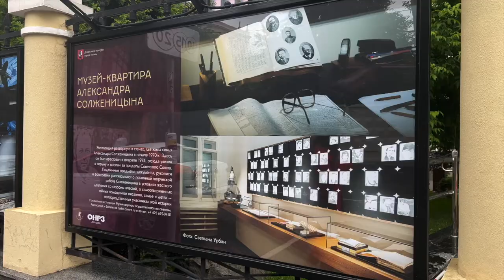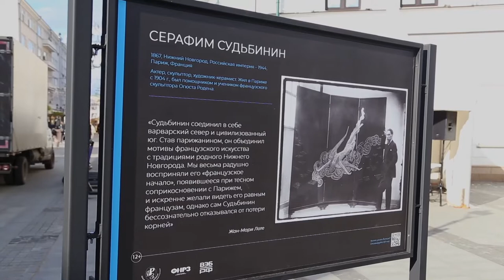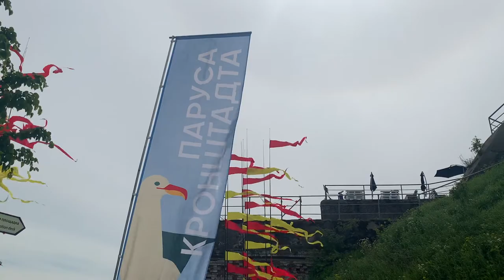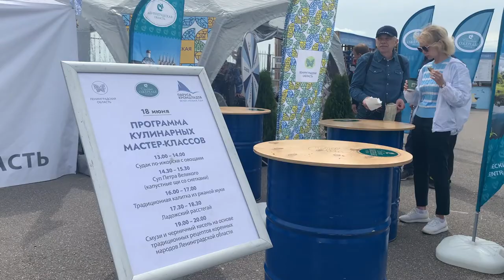Новости Русского мира. Свеча памяти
В этом выпуске:

— Забыть нельзя. По всему миру прошла акция «Свеча памяти», посвящённая началу Великой Отечественной войны;

— О святом образе. В Москве открылась крупнейшая выставка православных икон;

— Фестиваль парусного спорта, гастрономии и музыки подарил жителям и гостям Санкт-Петербурга праздник на побережье Балтийского моря;

— Сотрудники Русского центра фонда «Русский мир» при Юго-Осетинском государственном университете имени Александра Тибилова приняли участие в акции «Пусть свечи памяти горят...», приуроченной к 81-ой годовщине начала Великой Отечественной войны;

— Фестиваль «Русское зарубежье» начал свой путь по городам России. Специальные выставки поведают о знаменитых горожанах, которым волею судеб пришлось покинуть свою родную страну.